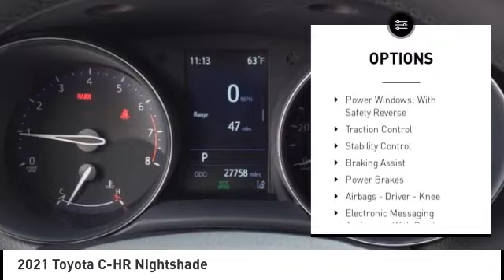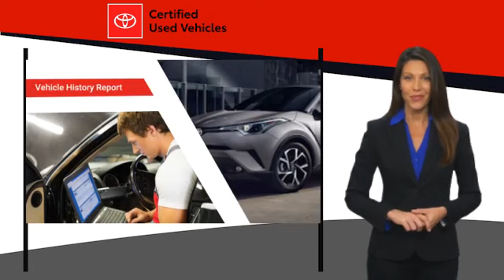2021 Toyota C-HR Orange CA U37775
2021 Toyota C-HR Nightshade

1400 North Tustin Ave.

You'll love this 2021 Toyota C-HR. This is a vehicle you'll want to take home. Call and get in touch with Toyota of Orange directly, and be the first to open the vehicle door today!